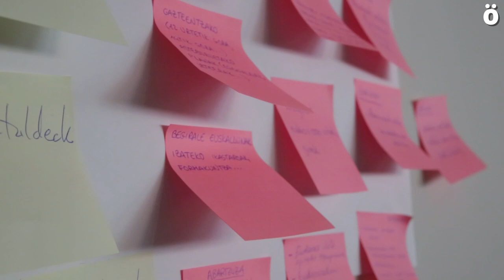Nafarroako Ager eremuan euskara sustatzeko urrats berriak finkatu dituzte Azkoienen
Agerraldiak antolaturik, Ager Topaketak burutu dira asteburu honetan Azkoienen. Agerraldia Nafarroako erdialdean eta hegoaldean euskararen erabilera sustatzeko egiten ari den lanari buruz hausnartu, esperientziak trukatu eta erronka berriak ezarri dituzte.